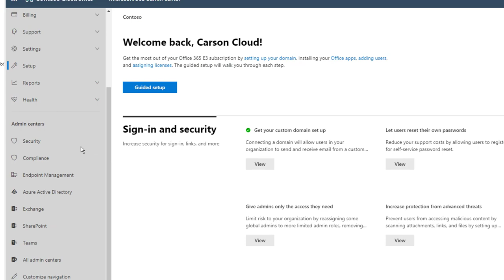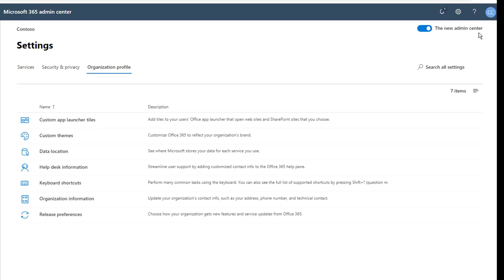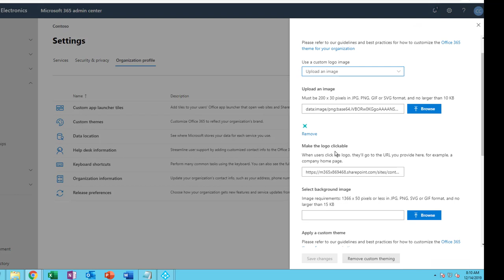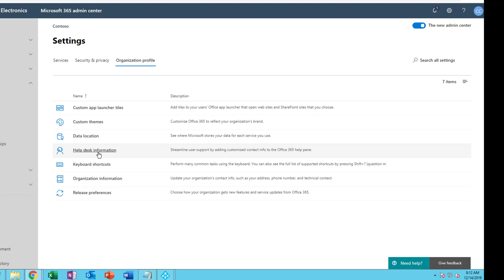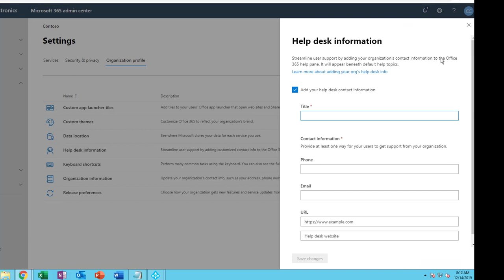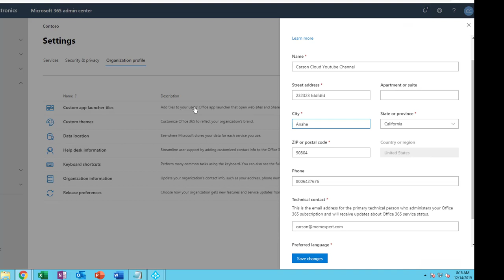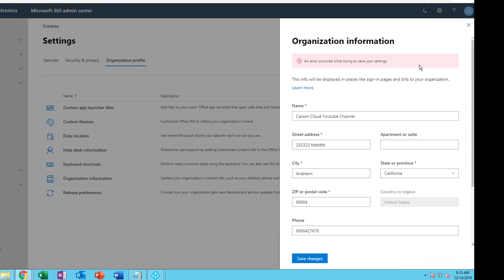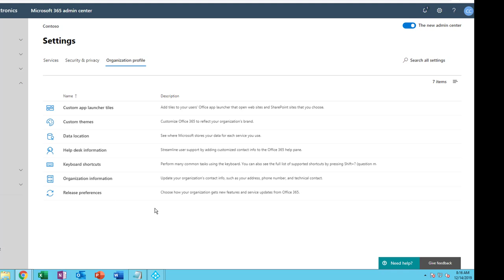Change company profile and title in office 365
Office 365 allows admin to customize the organization profiles and settings. The video shows step by step instruction.